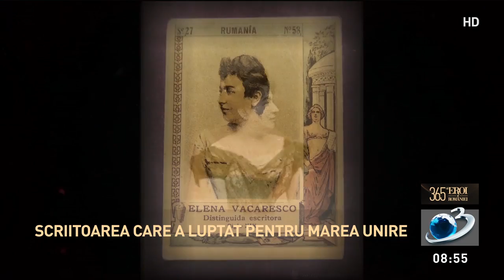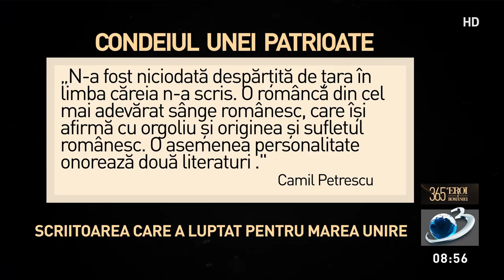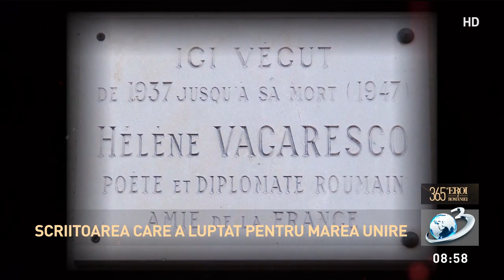Elena Văcărescu, scriitoarea care a luptat pentru Marea Unire